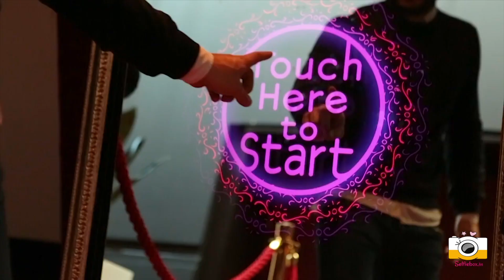selfiebox.in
Touch Interactive Photobooth
Perfect for Spl Occasions/Events